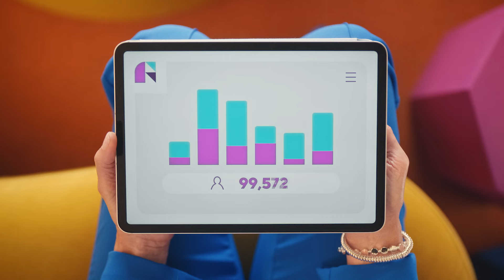Micah Sage Stampede City Sessions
Canadian recording artist Micah Sage performs live at the Webber Academy Performing Arts Centre in Calgary, Alberta, Canada.